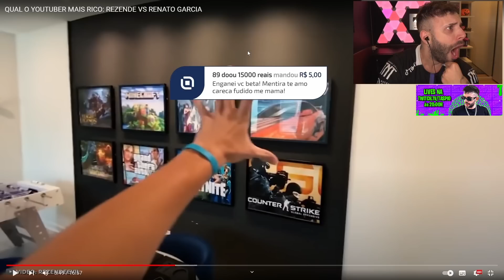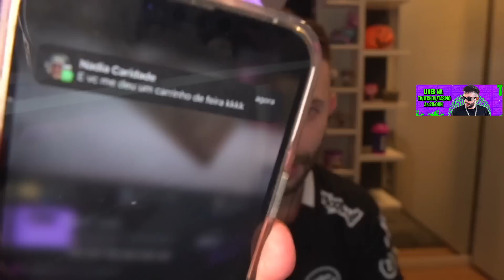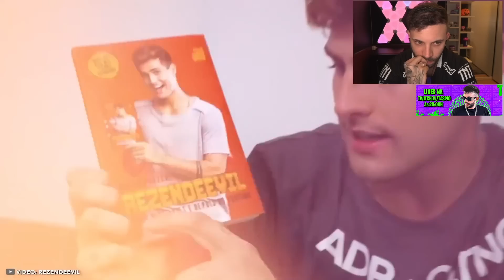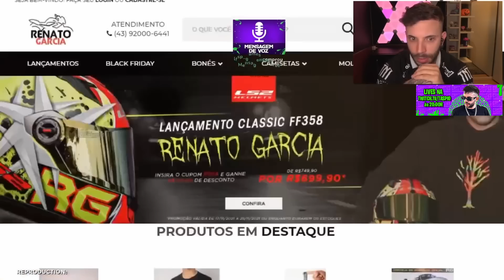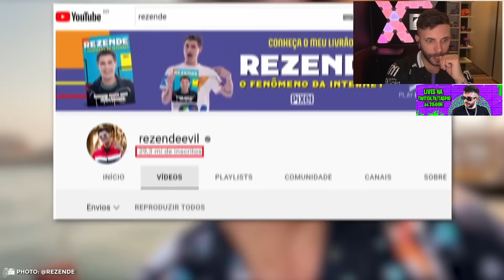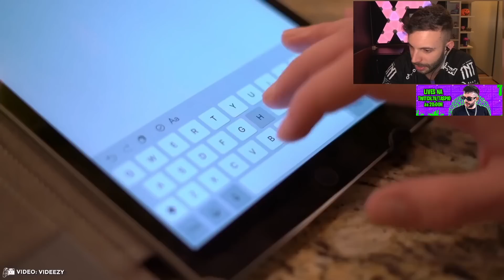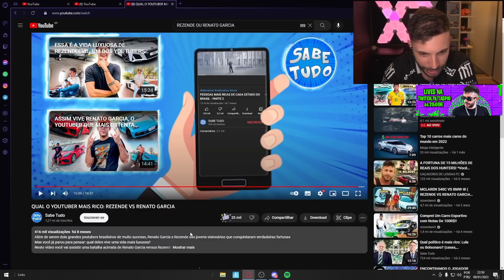TASPIO REAGE a QUAL O YOUTUBER MAIS RICO: REZENDE VS RENATO GARCIA